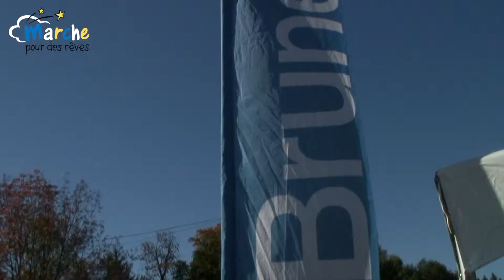Rêves d'enfants - Marche pour des rêves - 29 septembre 2013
Pour une 2e année, la Fondation Rêves d'enfants a demandé à Tout Voir productions de faire la captation vidéo de l'activité de collecte de fonds « Marche pour des rêves » tenu au parc Maisonneuve à Montréal le 29 septembre 2013.

Plus de 400 personnes ont pris part à cette 9e édition. Animée par Stéphane Bellavance et Lori Graham, qui ont d'ailleurs livré une excellente performance, cette journée festive, familiale et ensoleillée a permis à la Fondation Rêves d'enfants de recueillir pas moins de 60 000 $. Ce montant remarquable donnera la possibilité à la fondation de poursuivre sa mission et d'accorder leur plus grand rêve à des enfants gravement malades.

« Cette incroyable journée a dépassé toutes nos attentes », a déclaré Judith Dontigny, directrice par intérim de la Fondation Rêves d'enfants, à Montréal. « Il n'y a pas de mots pour décrire la joie qui se lit sur le visage d'un enfant lors de la réalisation de son rêve. Le succès de ce fabuleux événement et le soutien de tous et chacun est synonyme d'espoir pour les enfants malades. Il nous permet de continuer à créer la magie du rêve, a-t-elle ajouté. Nous tenons à remercier tous les participants d'avoir été au rendez-vous pour une 9e année! »

Équipe Tout Voir productions vidéo :
Productrice & prise de son : Diane Daigneault
Réalisateur-vidéaste : François Tellier
© Tournage : Tout Voir productions inc.

Équipe de la Fondation Rêves d'enfants :
Animateurs : Lori Graham et Stéphane Bellavance
Directrice par intérim et coordonnatrice : Judith Dontigny
Communications : Claudia Gilbert-Baron

*Musique libre de droits pour le web : Galleria